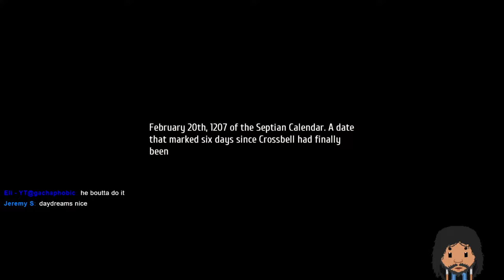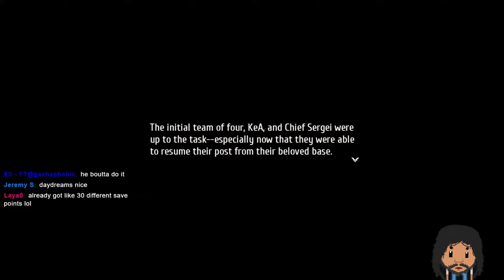【Trails into Reverie】#5 - Rean chases the funny uncle and his 3 kids while the SSS do their thing.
The final Trails game before I'm caught up on the western releases. We have Trails gamed.

I'm on other platforms too, be sure to give me a follow here!